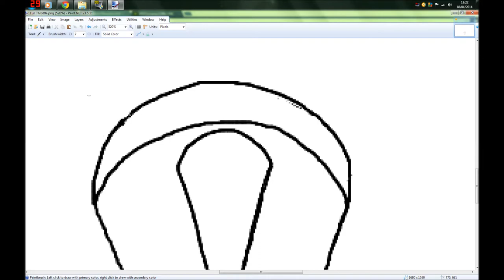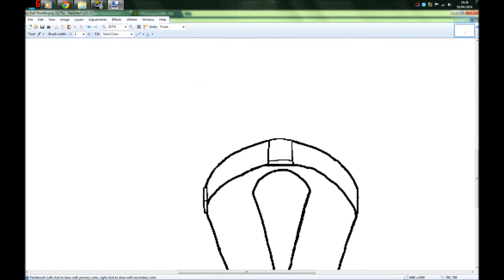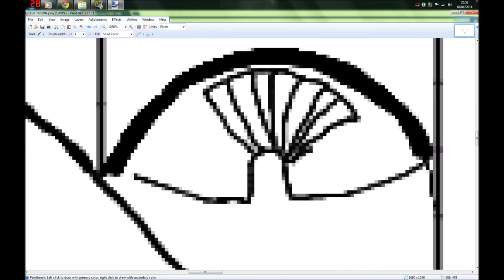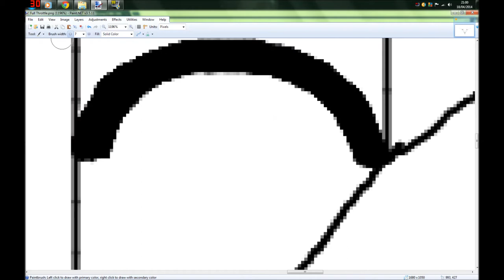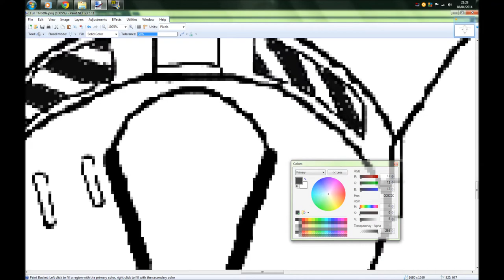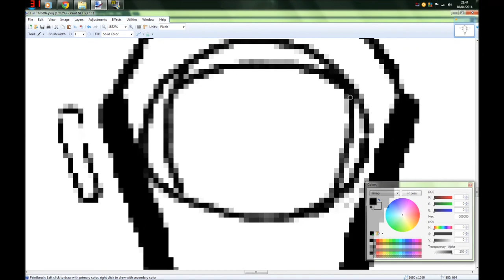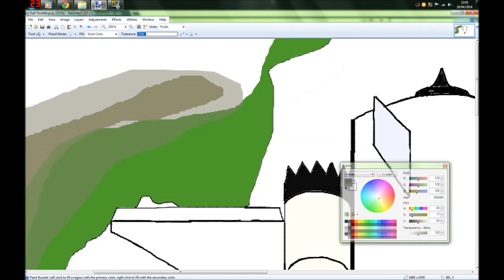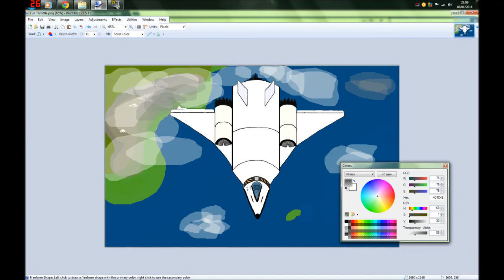KSP Art- Full Throttle Timelapse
Well, I wanted to do one of these for a while, decided to do something different- this is a timelapse of a art piece that is on the KSP forum; those who have come from there will know.
First Soundtrack- D2
Second Soundtrack- The Good Earth EP-  A day like this
Link to Forum Page here!: